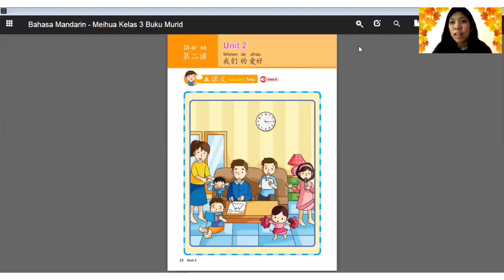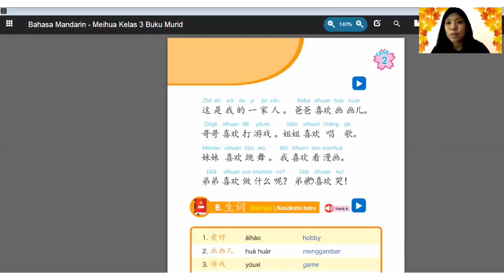Video Pembelajaran Bahasa Mandarin Kelas 3 Teks Bacaan Unit 2 SDK Kalam Kudus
Dibuat Oleh Vania, A.Md